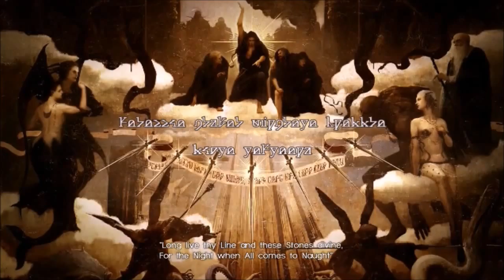Final Fantasy XV Episode Duscae Part 6 (End) English Subbed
And some feedback would help too if you feel up for it.